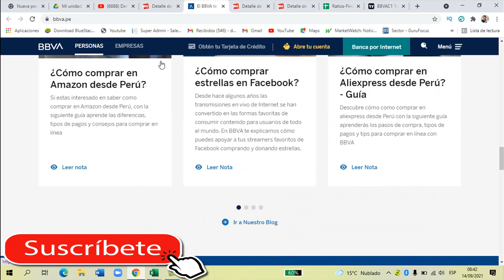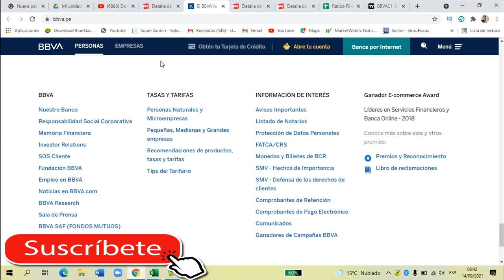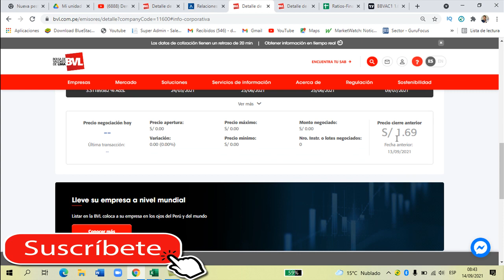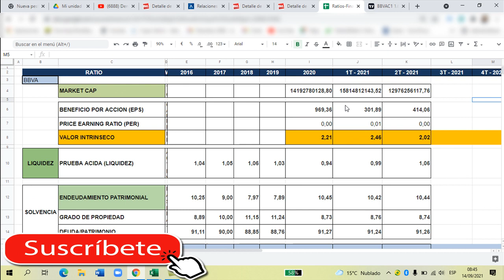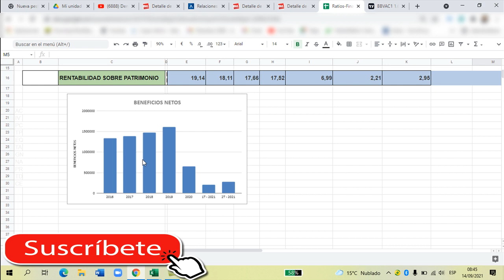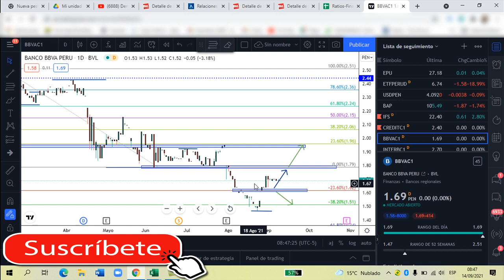📊 BANCO CONTINENTAL [BBVA] 🔴 BOLSA DE VALORES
🟩 Oportunidad de Inversión en la Bolsa de Valores